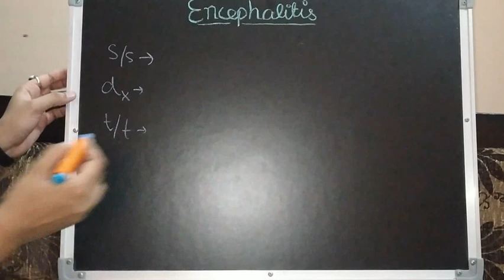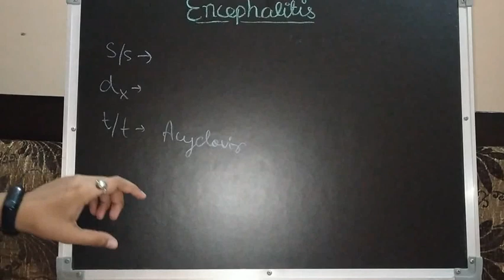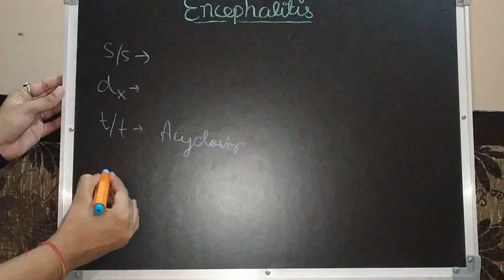Encephalitis Kayachikitsa Geetaru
Hello friends today we will discuss about encephalitis